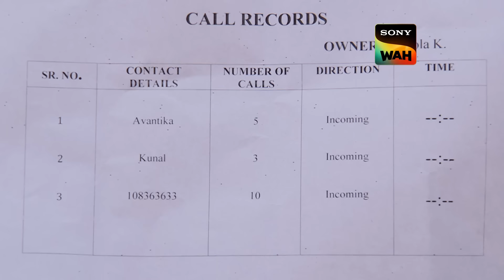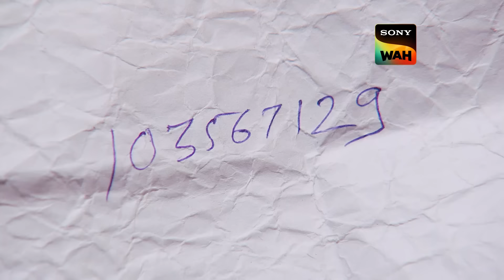Abhijeet को मिली Syringe से क्या CID को मिलेगी कोई Lead? | सी.आई.डी. | 7 June 2024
Amay sees Avantika, his wife chasing the criminal and rushes to inform her friend Kunal. Kunal tells him that his wife is in the living room. When Amay sees Avantika in the living room, she is shocked. If he is here, who was the woman he saw?? Meanwhile, the CID finds three people in the house, one of which is an old woman and the others are a man and a young woman. Could these cases be related?.